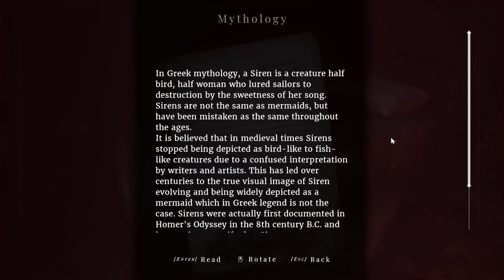Maid of Sker Ep 6 [No Commentary]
Dealing with Abraham and reaching the attic.